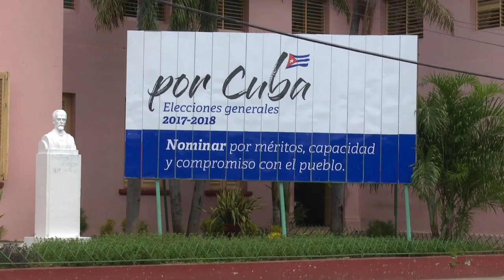Acelera Granma medidas organizativas para las próximas elecciones.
La provincia de Granma agiliza las medidas organizativas para las próximas elecciones.  Las autoridades electorales trabajaron directamente casa a casa para actualizar los registros.